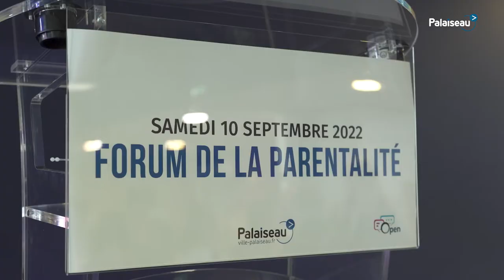Forum de la parentalité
La Ville de Palaiseau organisait son tout premier Forum de la parentalité le samedi 10 septembre 2022 ! Construit sur la thématique "Les écrans : parlons-en ensemble !", il a offert à de nombreux parents des espaces d'informations et d'échanges avec des intervenants de l'Open (Observatoire de la parentalité et de l'éducation numérique), de la Police nationale ou encore de CIThéA, groupement associatif au service des familles. Rendez-vous en septembre 2023 pour la deuxième édition !